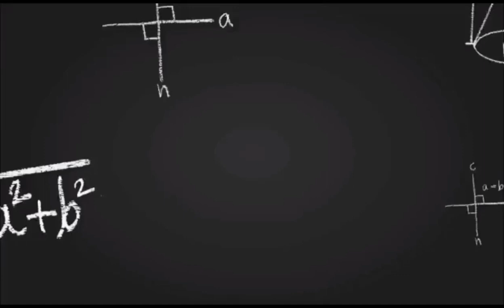123. तत्व ज्ञान | (tattva gyan)part- 123 | छान्दोग्योपनिषद्